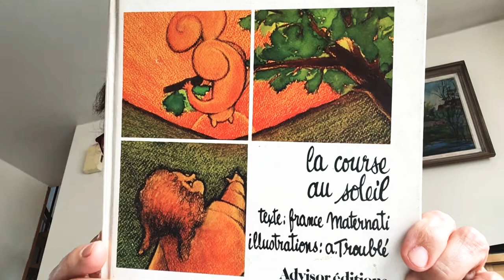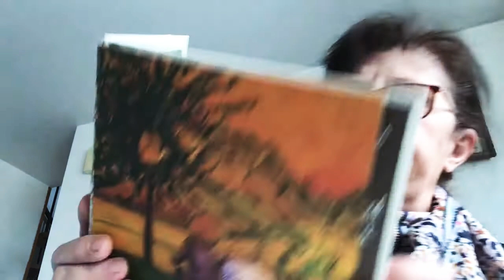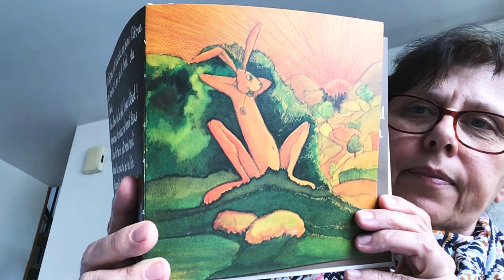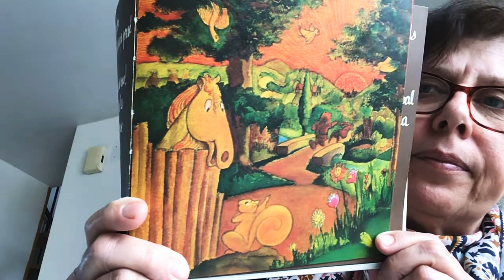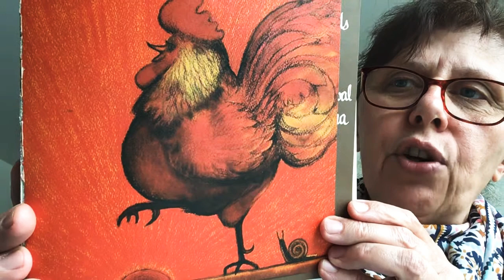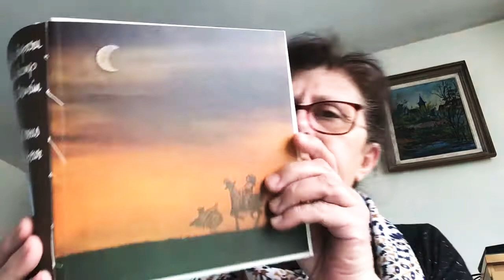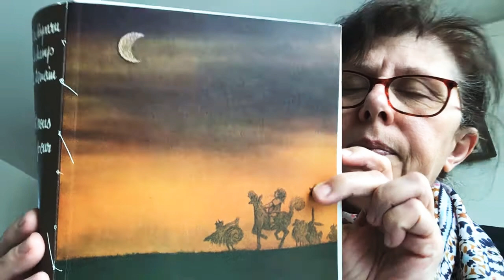Lecture de maîtresse 4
L histoire d un petit garçon qui veut rencontrer le soleil couchant.